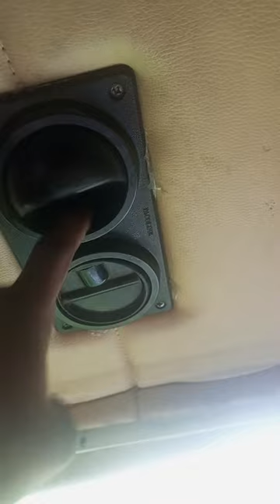travel to jharsuguda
देखिए बस का पावर बोर्ड खराब हो गया तो जुगाड से मोबाइल चार्ज करते हुए